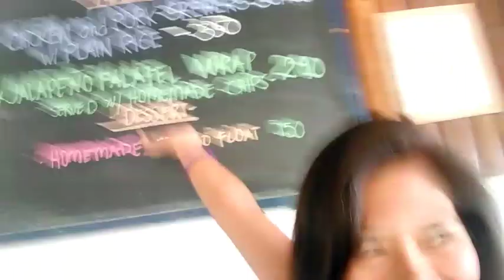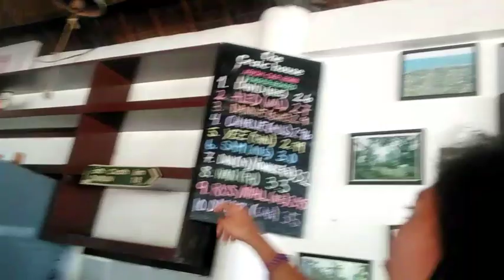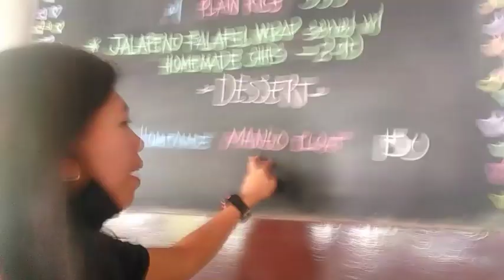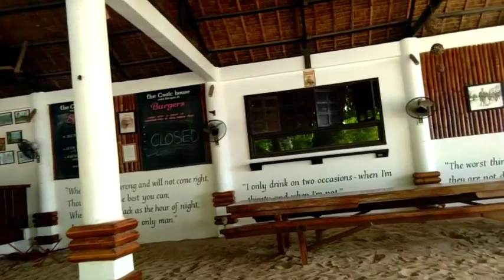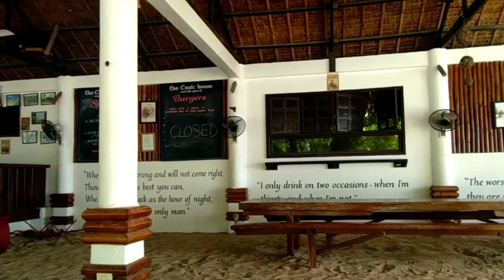My workplace "EVOLUTION DIVING RESORT